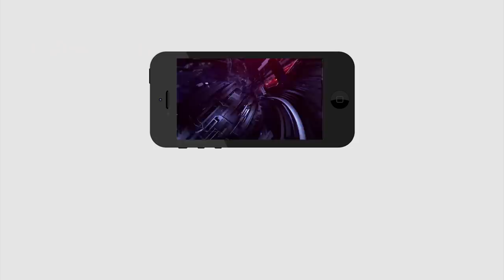CM Jagan Reaction On Temple Issues | విగ్రహాల ధ్వంసంపై జగన్ సీరియస్ కామెంట్స్ | PDTV News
విగ్రహాల ధ్వంసంపై జగన్ సీరియస్ కామెంట్స్